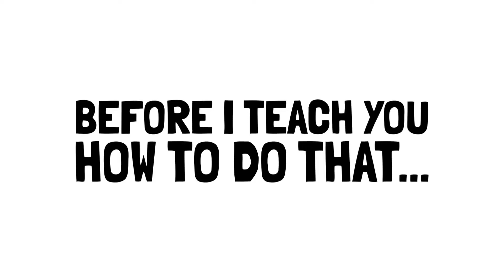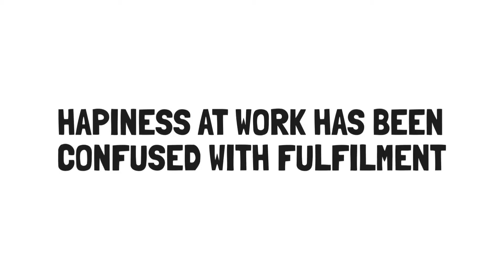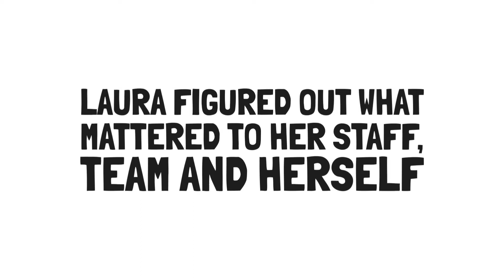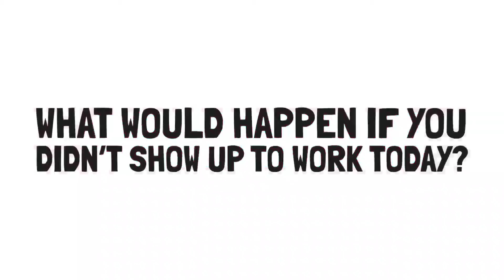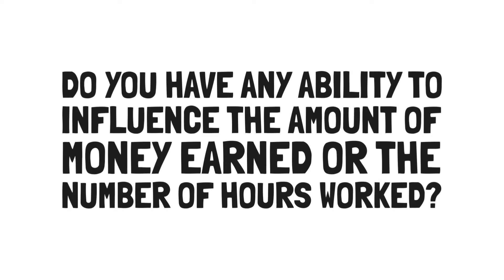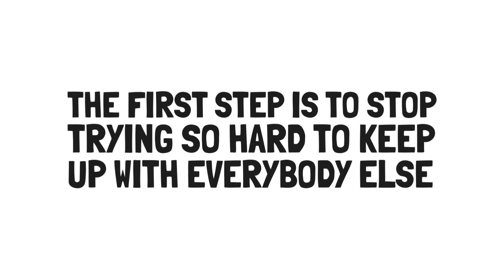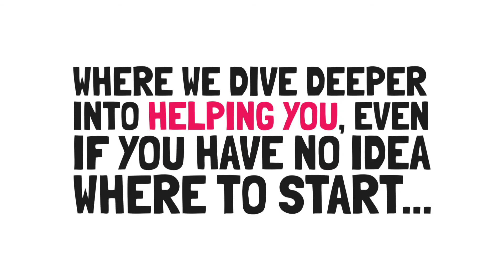Book Summary: Limitless - By Laura Gassner Otting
1% Success Habits - 10 Daily Habits to Crush Your Day

Hey Guys checkout my new awesome book called "The Treasure Map Checklist" By Justin Allen - Available now in the eBook version on Kindle & Soon in the Audiobook version. 👇
For further details and to read the free sample chapters.